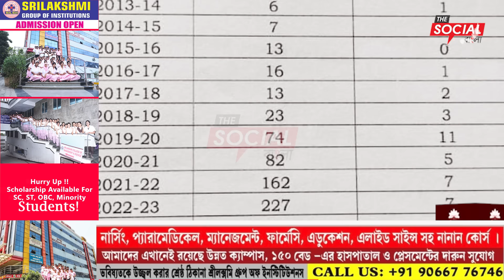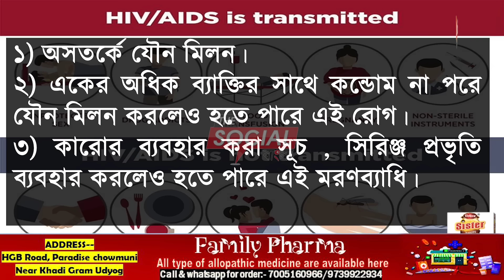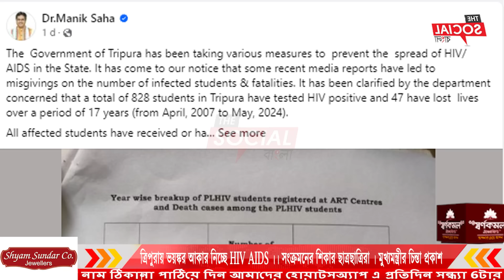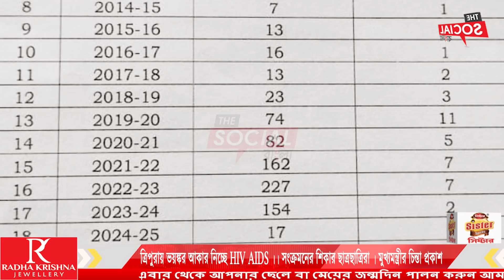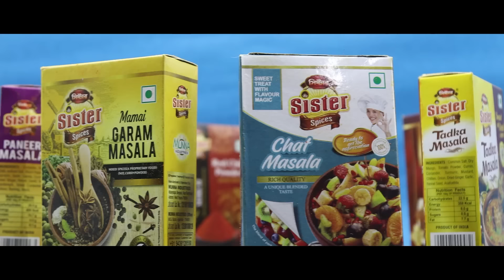ত্রিপুরায় ভয়ঙ্কর আকার নিচ্ছে HIV AIDS।।সংক্রমনের শিকার ছাত্রছাত্রিরা । মুখ্যমন্ত্রীর চিন্তায় CM !